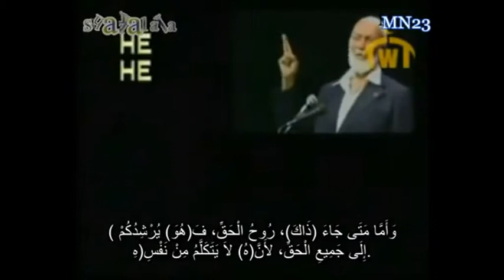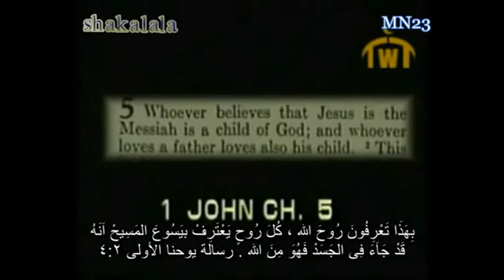أحمد ديدات مُحمد فى الكتاب المقدس